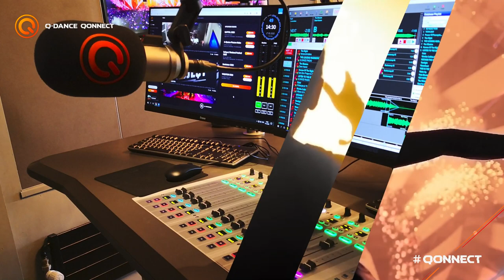QONNECT x Dr. Peacock 10 Years — 5 Hour Solo Set: The Beginning (Part 1–5)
This is your chance to relive my special '10 years of Dr. Peacock' set I did for Q-dance.

In my 5 hour set I'll take you on a journey through my sound — from the beginning until now; and this is part (1–5). I want to thank you — my fans — who joined me live and stayed until the end.

You're the reason that I do what I do. In the days to come, I'll release my other sets — one by one.

Special thanks to Q-dance and Da Mouth of Madness for making this all possible 🧡